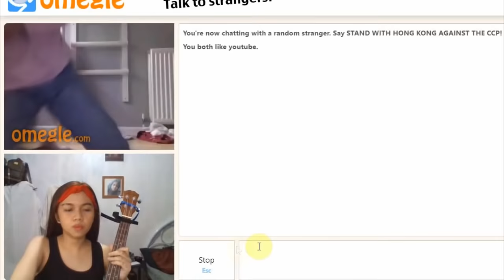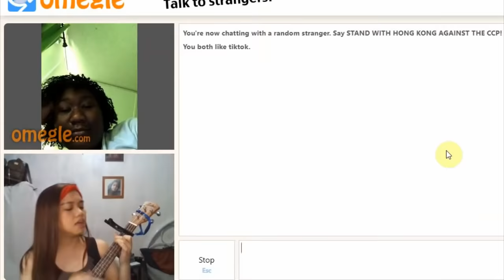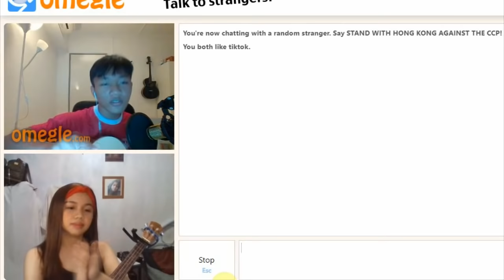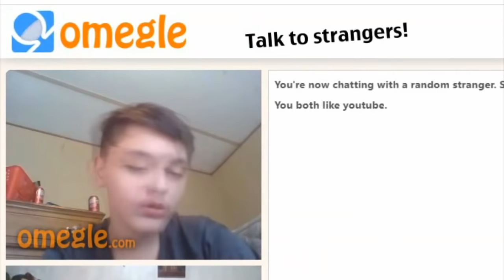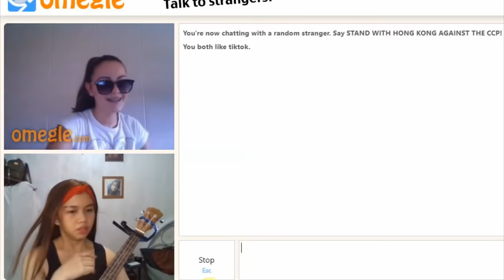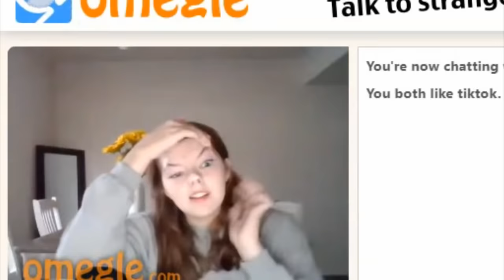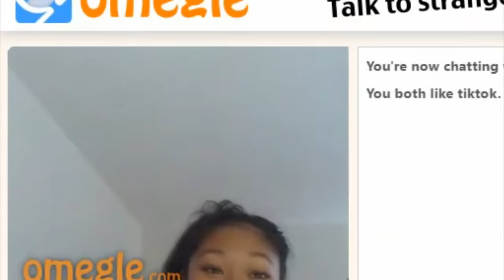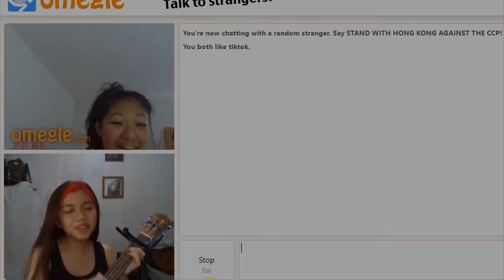NANGHARANA NG MGA FOREYNJER 😂 (When I Look at You Challenge)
THIS VIDEO HAS THE BEST SINGING REACTIONS SO FAR!

Comment down your video suggestions :D I would like to do it for you guys!!!